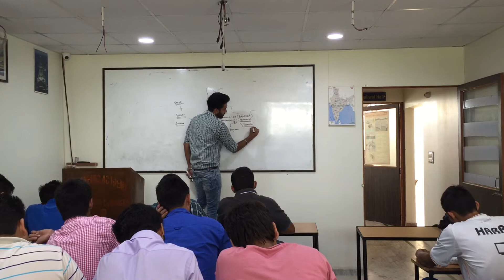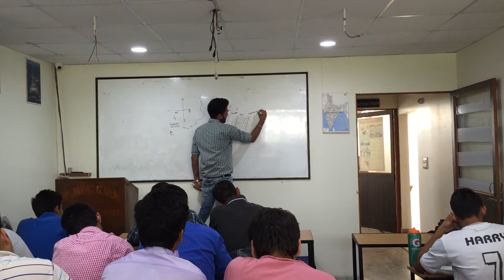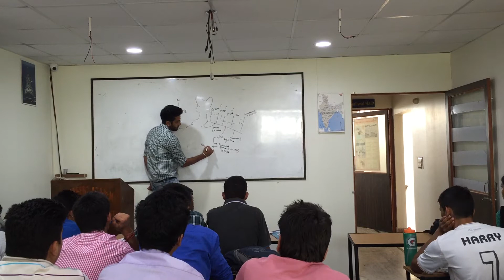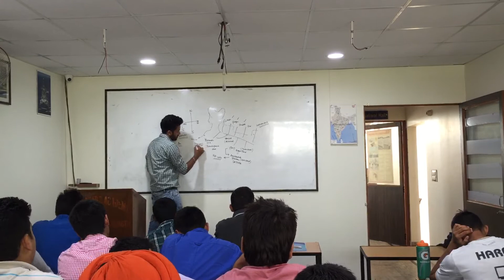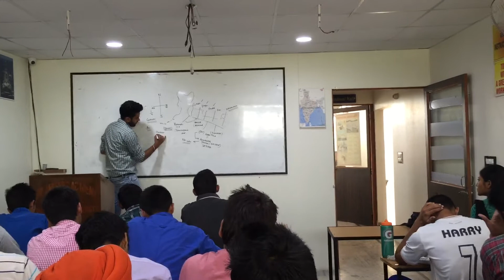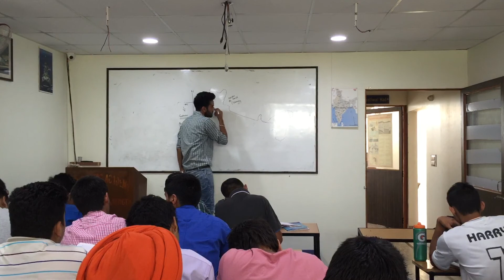Ganga River Basin Lecture for CDS, NDA and SSB Interview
New Careers Academy is the Best Coaching Institute in Chandigarh that prepares young aspirants for CDS, NDA, AFCAT, SSB Interview, and many other defense exams. Many students have doubts about the topic of Ganga River Basin, so to clear your doubts here we are with our easy lecture that describes the Ganga river basin. just have a look! This lecture contains the whole details about the mainstream of Ganga River that how it begins at the confluence of Bhagirathi and Alaknanda rivers in the town of Devprayag(Gharwal division) Uttrakhand.